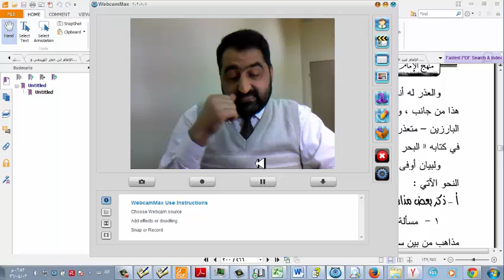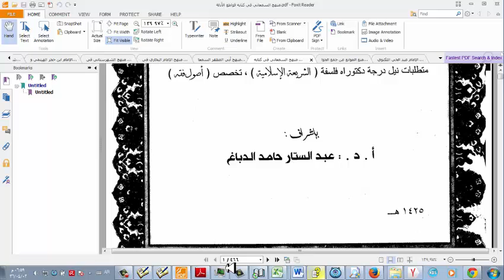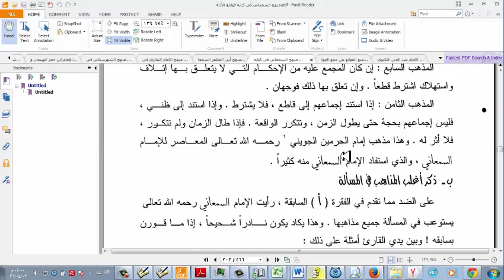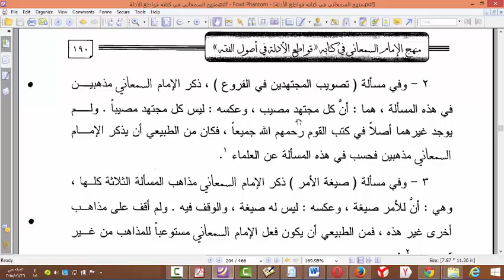منهج الإمام السمعاني في ذِكر أقوال العلماء في المسائل الأصولية الخلافية في كتابه قواطع الأدلة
مناهج الأصوليين
منهج الإمام أبي المظفر السمعاني ـ رحمه الله ـ في كتابه قواطع الأدلة في أصول الفقه
المبحث الثالث: منهج السمعاني في تحرير مسائل الخلاف
المطلب الأول: منهجه في ذِكر أقوال العلماء في المسائل الأصولية الخلافية.
المرجع: رسالة دكتوراة بعنوان "منهج الإمام السمعاني في كتابه قواطع الأدلة في أصول الفقه" ص185، للباحث عمر العاني.